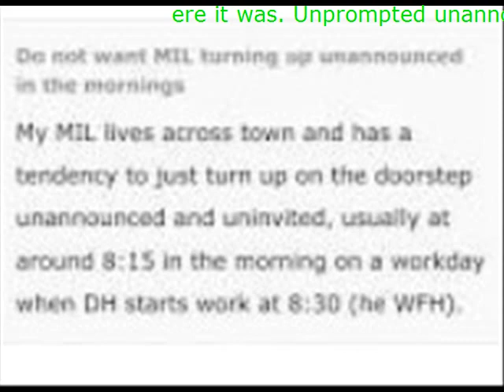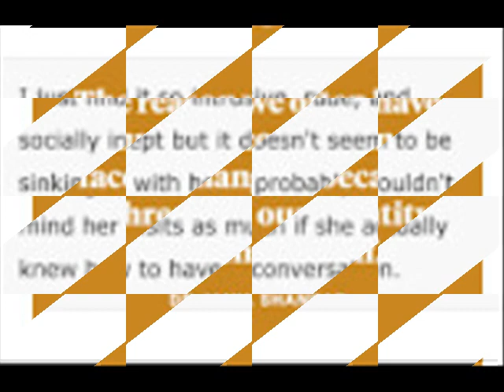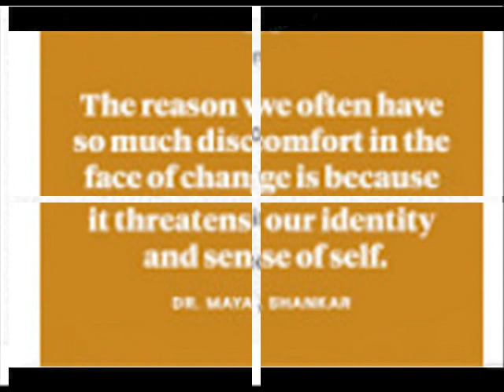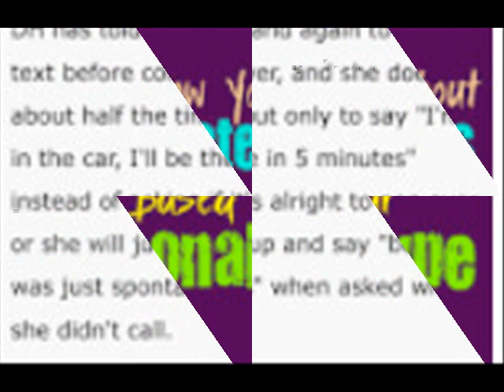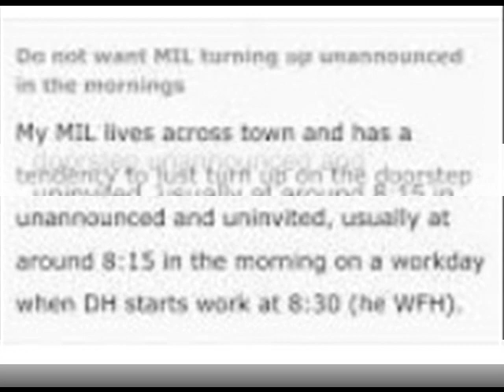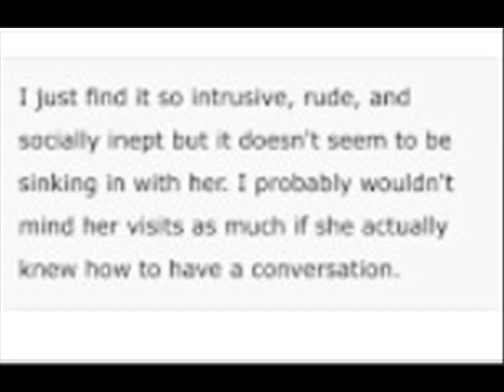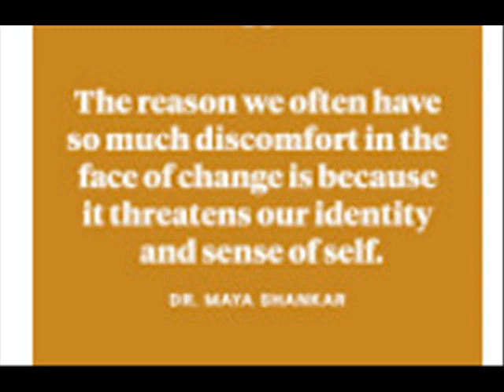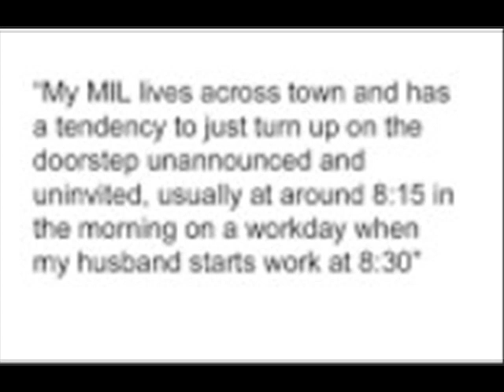For You And there it was Unprompted unannounced maybe unwelcome but not unexpected You heard the